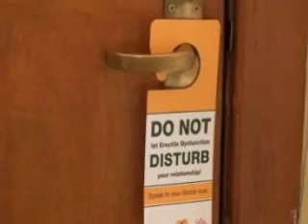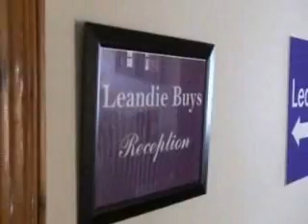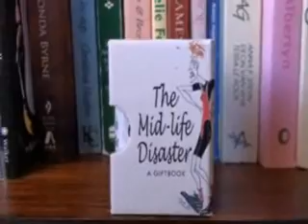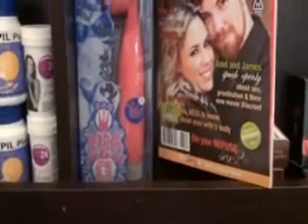PEs only sexologist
Liezel Searle interviews Port Elizabeths only sexologist, Leandi Buys